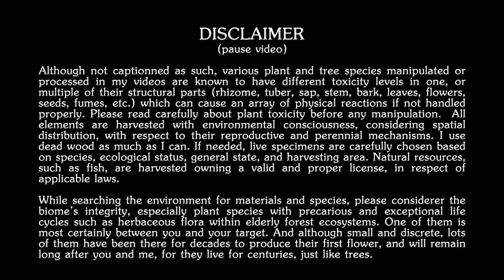Prepping a Hand Drill Friction Fire Kit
Red Roots Evolution Project #3
Using tools from previous videos:

Making fire by friction, a difficult task in my ecoregion for multiple reasons. The fact is that it takes very much specific climatic conditions, accumulated overtime, and very much adequate material composition to achieve this. And there relies the most fundamental lesson: Once achieved, you must protect, and cherish your materials, protect your fire kit so it will land you 40 or 50 embers before renewing any parts of it, and pave the way to almost unlimited projects (in perspective of primitive skills), but also provide you with heat, light, security, tool, and so many other important positive effects. Here is how I solved this issue within my region. And all my respect to nature’s best kept secret, and my hats off to others that can do it with confidence, knowing what to look for, and understand what this is really about, for friction fire is not given away just like that. You have to know things, plants, and trees, and their composition. So here it is… making fire from friction, in a way that you can keep your kit, a major turning point for the Red Roots Evolution. For reference, for my geographical location, I have cross validated combinations of 10 different species (plants and trees) for spindles to 10 heartboard tree species for analysis. I also considered the loss of volume in both parts to generate an ember. It is not a lot, but still a good statistical sampling. In this video I show the most effective material combination I came up with.

I chose the hand drill friction fire method because it seems to me to be the purest form of making fire in a primitive way, beside percussion fire. You basically need two components, a spindle and a heartboard, both out of ligneous materials. Beside carefully selected components, proportionality is quite important in order to concentrate heat on a single point (not dissipating it over too much material), and transferring it to the produced tinder (the sawdust resulting from friction). The proportions depicted in my video allow producing about 3 embers per pilot hole if careful, the heartboard will land at least 60 embers while the spindle will last enough for about 40 before getting too short. I envy those of you who can float, it would be an awesome technique addition to my kit.

TOOLS ACQUIRED
Hand Drill Friction Fire Kit
Tinder Bundles
Prime Accelerants

TOOLS SO FAR
Portable Honing Stone
Large Rough Honing Stone
Small Stone Chisel
Versatile Stone Scraper